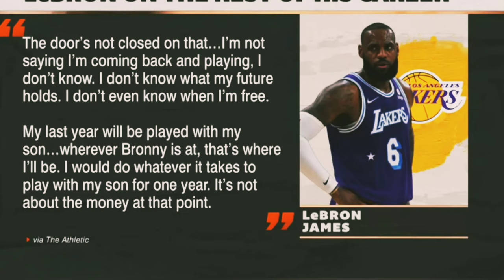FIRST TAKE| Stephen A. Smith Believes That Lebron James Will Play With Bronny And Retire As A Cavs!